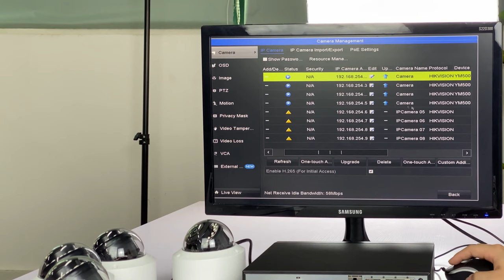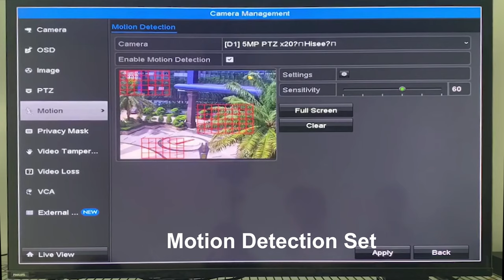Anpviz 5MP IP POE Security Camera System, 8CH 4K H.265 NVR 5MP Dome Cameras IVMS4200 GuardingVision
【Advanced H.265 Video Compression, Ultra-long Recording】H.265 is more efficient than H.264+ and H.264. It can maximize storage space. It also takes up less bandwidth and enables smooth remote viewing. This will SAVE you a lot of NETWORK STRESS and MONEY on storage. With the pre-installed 2TB HD, you can record 24/7, protect your property and family.
【5MP Super HD Resolution 】This PoE security camera has a 2560x1920 detailed image, bring 2.5x 1080P high-resolution images, allows you to see faces, license plates, packages. 100ft/30m Superb HD Night Vision. 2.8mm lens for a wider field of view. Protect your family day and night.
【Stable Wiring and Digital Signal& Plug and Play】 – Unlike a CCTV DVR system, videos from the IP camera system will not lose quality or be destroyed by faulty cables. A strong digital signal maintains a 5MP high-definition image via 330ft CAT6 or 270ft CAT5 Ethernet cables. Users will never have to worry about signal degradation which usually happen on coaxial cable of DVR and analog cameras even within 100ft.
【Powerful 4K 8 Ports PoE 8CH NVR & 4pcs Weatherproof Dome Cameras】This 8CH NVR security system supports 4K video input/output. It is connectable to 8pcs PoE IP ONVIF security cameras (1080P/3MP/4MP/5MP/6MP/8MP), including Anpviz and third-party cameras which support Onvif protocol. Built with a higher level of the weatherproof feature than IP65. No water/fog will get into the cam. Perfect for outdoor. There are 4 extra POE ports for you to extend your security systems.

【Remote Access, Free App, IVMS4200 & Motion Detection Alerts】 A free GuardingVision iOS/Android mobile app provides convenient remote viewing of video so you can monitor your cameras from anywhere. Support customize motion areas, minimize the detection area to minimize false alarms.

Amazon UK